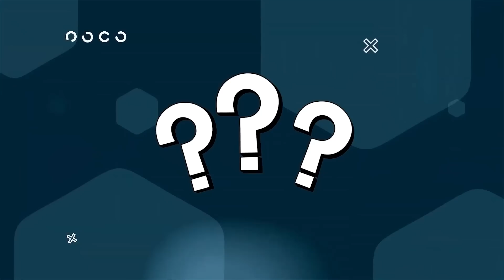LIVE:SHANGWE LA WANANCHI KWA MKAPA/WAKATA KEKI YA UNBEATEN 49/YAANI BALAA TU!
Hii ni baada ya kutamatika kwa mchezo wa ligi kuu kati ya Yanga Sc na Mbeya City katika uwanja wa Benjamin Mkapa,Yanga wao wakifanikiwa kuondoka na ushindi wa goli 2-0 magoli yote yakifungwa na Fiston Mayele ambae mpaka sasa ana jumla ya goli 10.

Haya hapa ni mahojiano na Meneja wa Habari na Mawasiliano Yanga pamoja na mashabiki baada ya mchezo kuisha.

Kujua mengi zaidi tazama video hii kufahamu…